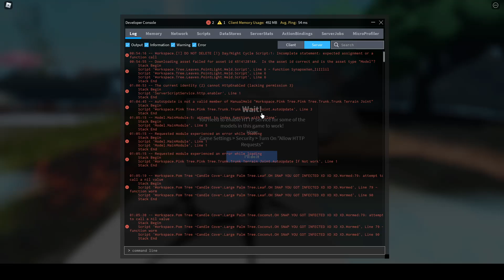RemFoox} Srrry for all the blank space also do any of u know how to fix this?!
Ok im SERIOUS HERE HOW DO I FIX THAT IT WONT LET ME PLAY MY OWN GAM UNLESS I FIX THAT LIKE HOOOOW AHHHHHHHHHHHHHHHHHHHHHHHHHHHHHHHHHHHHHHHHHHHHHHH Please Comment how i fix that im SERIOUS AHHHHHHH PLEEASE HOW DO I FIX DAT?!

Song - wellerman ( Sea Shanty ) Nathan Evans  X argules